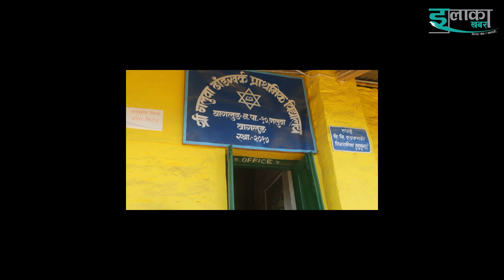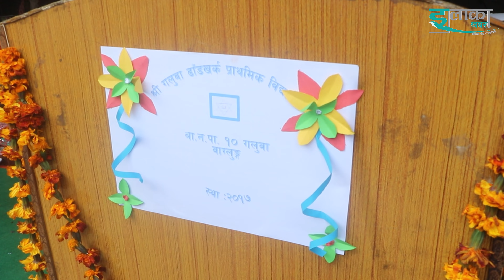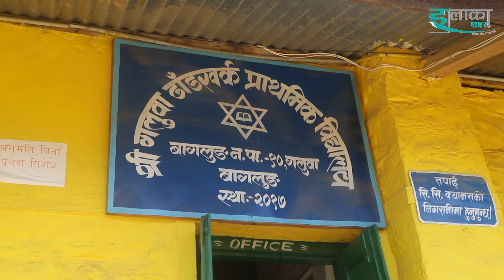६३ बर्ष पुरानाे बा.न.पा गलुवाकाे ढाडखर्क प्राविमा प्लाईले बारेकाे कक्षाकाेठा बालमैत्री नगर कुरिकुरि